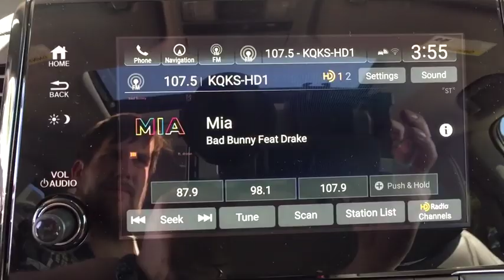2019 Honda Odyssey Aurora, Denver, Highland Ranch, Parker, Centennial, CO 42025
Diamond White Pearl New 2019 Honda Odyssey available in Aurora, Colorado at

Boasts 28 Highway MPG and 19 City MPG! This Honda Odyssey delivers a Regular Unleaded V-6 3.5 L/212 engine powering this Automatic transmission. Wheels: 19 Machine-Finished Alloy -inc: gloss black insert, VSA Electronic Stability Control (ESC), Vinyl Door Trim Insert.*This Honda Odyssey Comes Equipped with These Options *Trunk/Hatch Auto-Latch, Trip Computer, Transmission: 10-Speed Automatic -inc: shift-by-wire (SBW), paddle shifters and idle stop, Transmission w/Driver Selectable Mode, Trailing Arm Rear Suspension w/Coil Springs, Tires: P235/55R19 101H AS, Tire Specific Low Tire Pressure Warning, Tailgate/Rear Door Lock Included w/Power Door Locks, Systems Monitor, Strut Front Suspension w/Coil Springs.* Visit Us Today *For a must-own Honda Odyssey come see us at Mile High Honda, 2777 S Havana St, Aurora, CO 80014. Just minutes away!